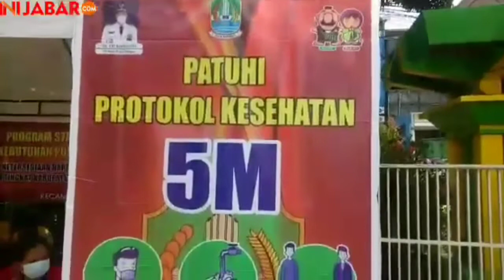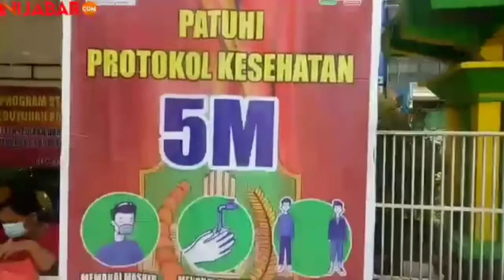DISPERINDAG Kota bekasi Gelar Bazar Murah Ramadhan di Kecamatan Pondok Gede